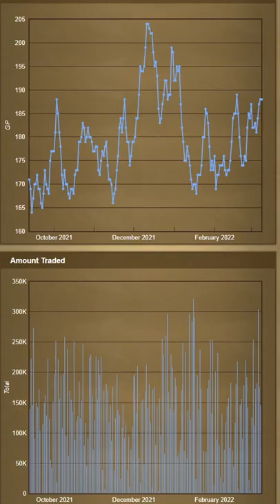FARMING = GOLD OSRS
Today In OSRS, on Grand Exchange Reviews we review the Strawberry. This farmable fruit is great for   a couple or reasons. Find out here if its worth flipping or gold making with.